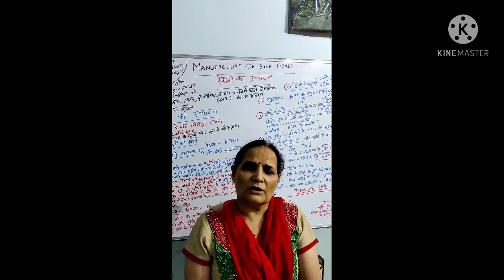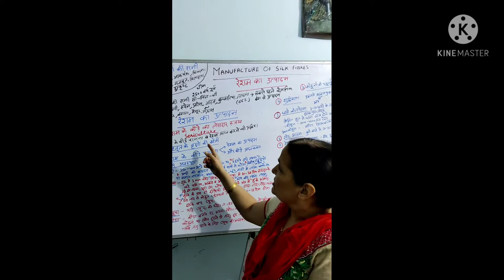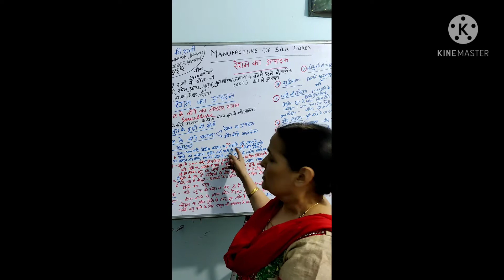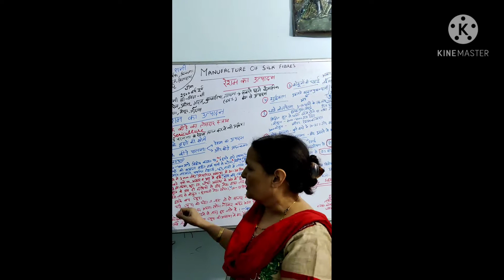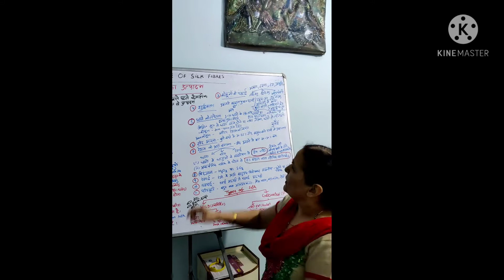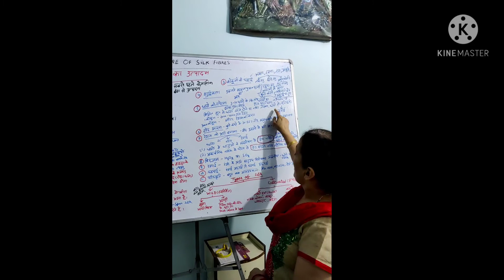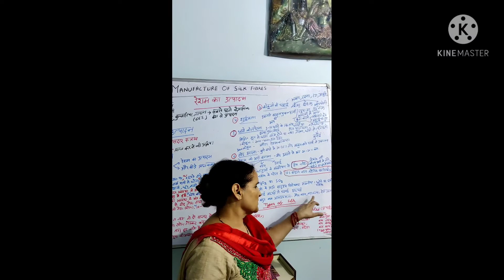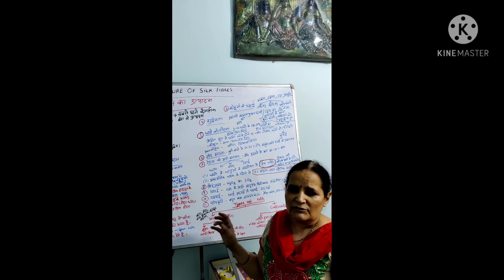B.A 2nd year - MANUFACTURE OF SILK FIBRE - MRS ANITA KUMARI - HOME SCIENCE